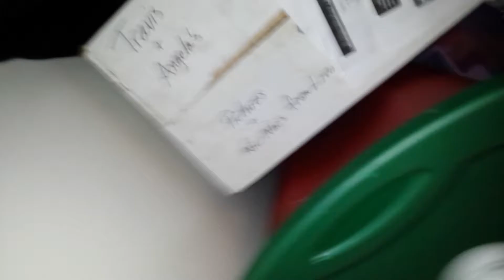Doing stuff part 2